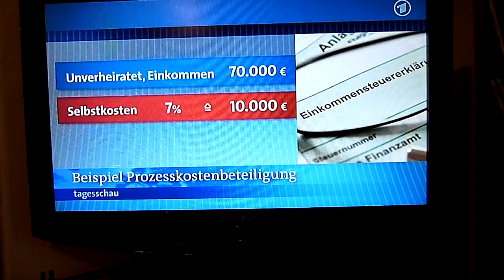Fail Tagesschau: Öffentlich Rechtliche Rechenkunst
Prozentrechnung für Anfänger beim Flaggschiff der ARD. Pisa lässt grüßen. Bis zur Ausstrahlung fällt keinem etwas auf: Autor, Redakteur, Grafiker, Sprecherin und wer sonst noch?